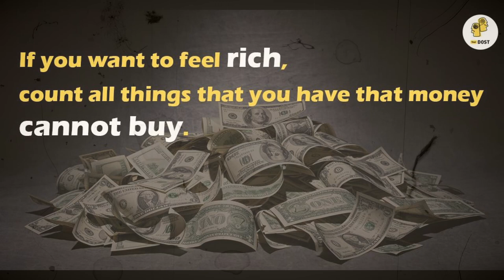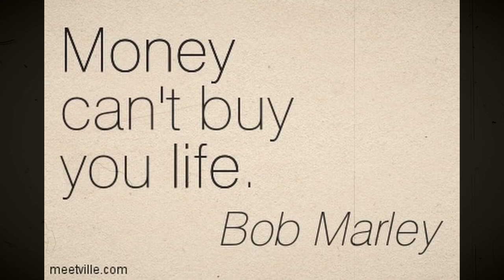पिता और पुत्र की रोचक कहानी - Motivational Short Hindi Story of Father and Son - Money and Mindset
Hi There,
First of all we would like to thank you through our heart for visiting our channel! Mission Inspired is the music content creator based on USA and India,

Music is our great love and in combination with meditation it can work wonders and we feel we can help!

Our music is produced by state-of-the-art equipment and requires many hours of work and study to produce a very high quality result!

At our channel you will find a lot of variety of Meditation Music, Reiki Music, Relaxation Music Binaural healing music etc.

Our goal with our music is to make your life prettier, calm and make you think different with a more positive perspective in order good things to happen!